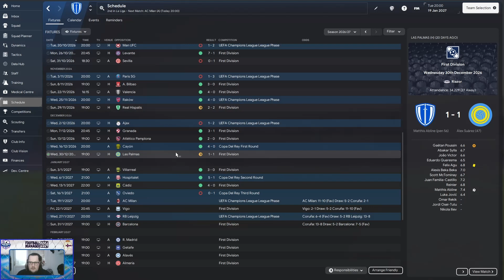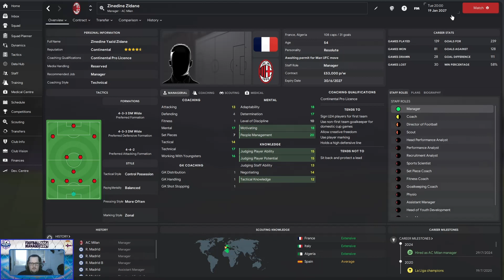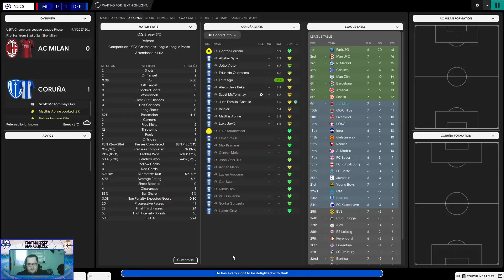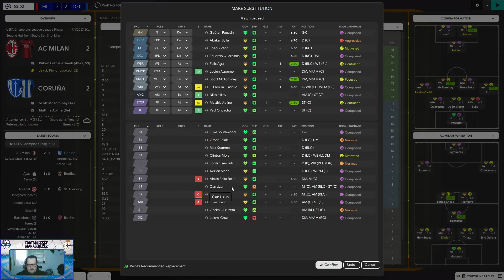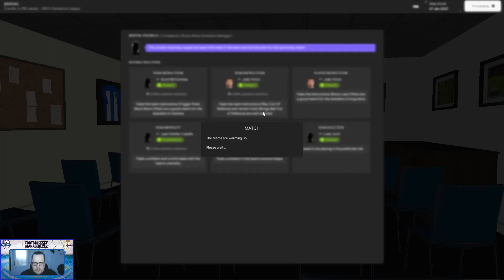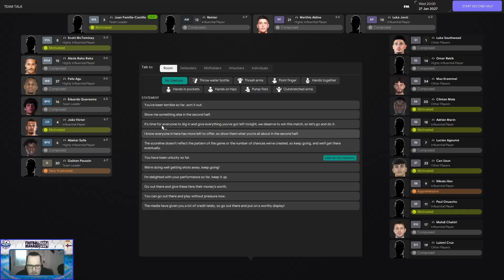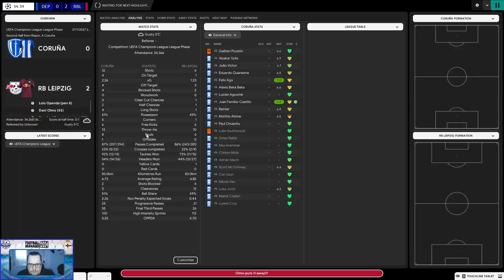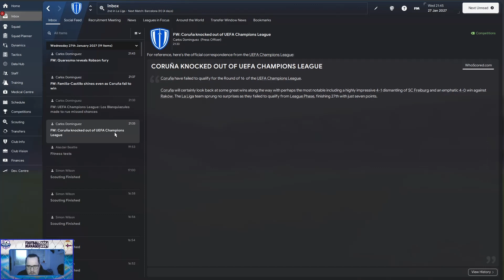Deportivo de La Coruña - BACK TO GIANTS (S4) |EP57| - FM24: CHAMPIONS LEAGUE OVER??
On Tonight's Show:
- Deportivo Vs AC Milan
- Deportivo Vs RB Lipzig
- Can We Make It Through
- Why Is There A Big Difference